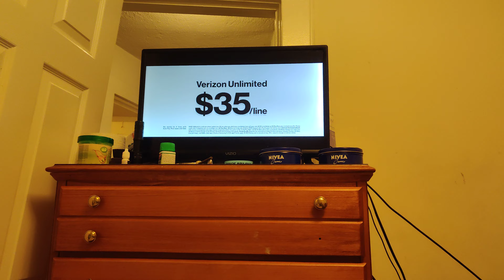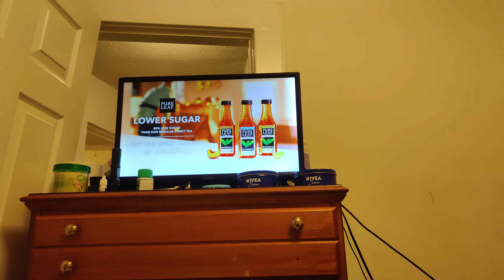FOX (WNYW) commercials May 14, 2023